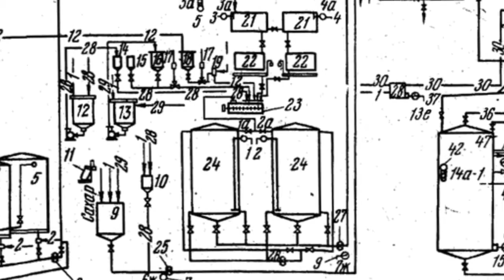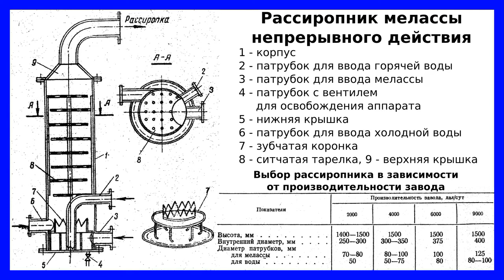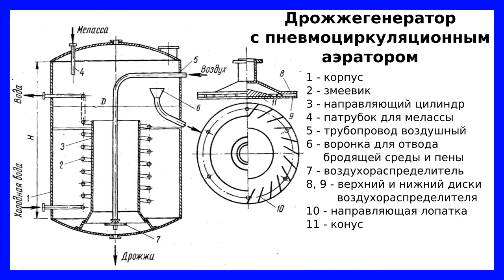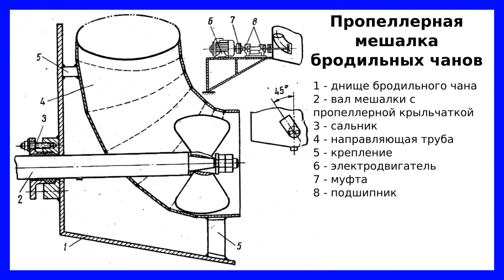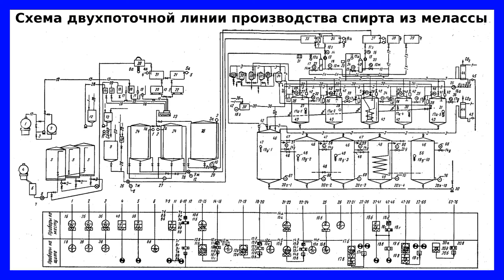Линия производства спирта из мелассы и аппараты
В видео рассмотрены машинно-аппаратурные схемы линии производства этилового спирта из мелассы.

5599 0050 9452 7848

00:00 Приветствие и введение
01:09 Машинно-аппаратурная схема производства спирта с использованием механико-ферментативной обработки сырья
06:12 Рассиропник мелассы непрерывного действия
08:39 Машинно-аппаратурная схема производства спирта с использованием механико-ферментативной обработки сырья (продолжение)
10:10 Дрожжегенератор с пневмоциркуляционным аэратором
12:54 Машинно-аппаратурная схема производства спирта с использованием механико-ферментативной обработки сырья (продолжение)
14:08 Пропеллерная мешалка бродильных чанов
16:02 Машинно-аппаратурная схема производства спирта с использованием механико-ферментативной обработки сырья (продолжение)
19:46 Двухпоточная схема производства спирта из мелассы
23:59 Заключение и прощание